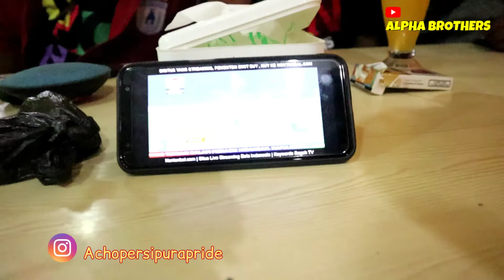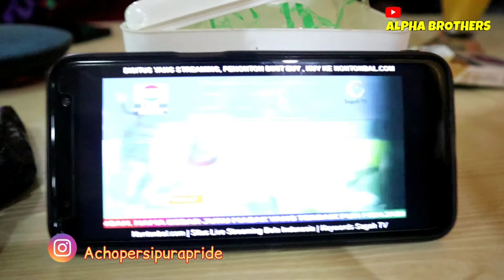Vlog Nobar Laga Arema 3 Fc vs 1 Persipura Jayapura 04 July 2019 Ultras BCN 1963